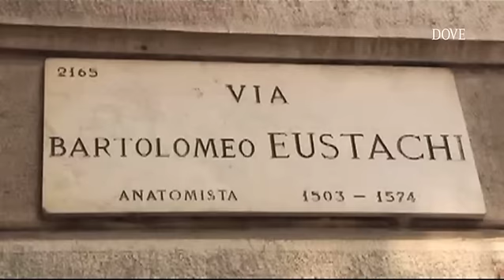Conosco un Posticino--Milano com'era una volta -- anteprima 1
Conosco un posticino, ogni giovedì alle 22. Solo su DoveTV (Sky, canale 412). Info e approfondimenti